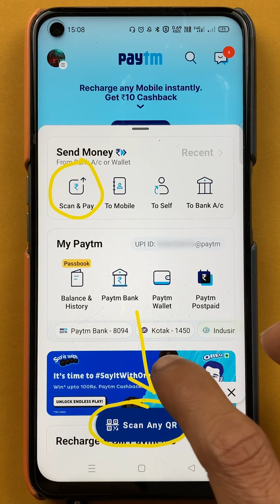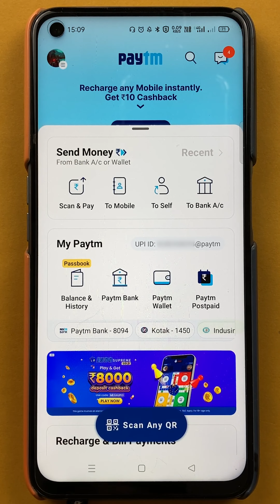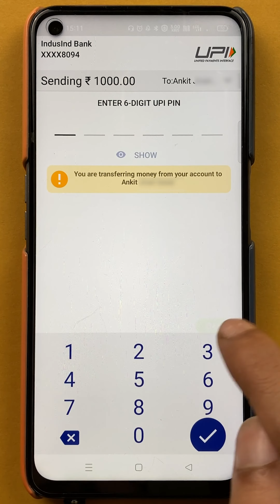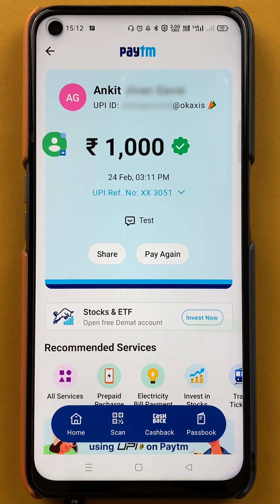Paytm से Scan and Pay कैसे करें? | Paytm QR Code Scan to Transfer Money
How to scan and pay in the Paytm app? You might have seen the Paytm or other UPI applications' QR codes in shops near you. Most of these allow you to pay the receiver by just pointing your phone camera toward them. Learn how to do this and pay using the scan and pay option in Paytm in this video.